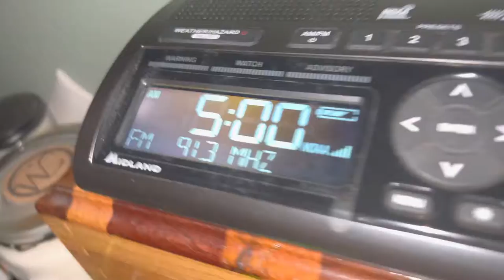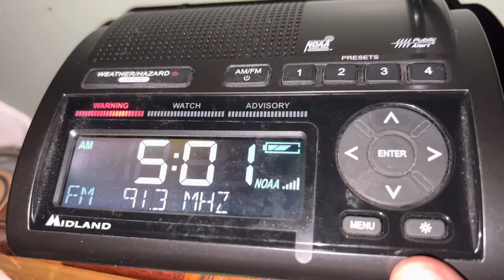EAS SEVERE THUNDERSTORM WARNING WPFG-FM 91.3 FM EAS#219